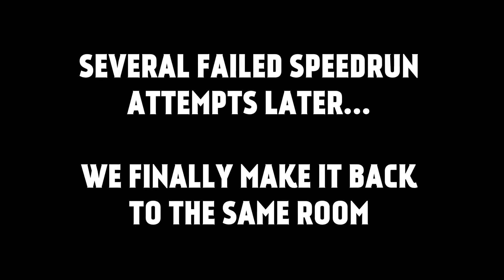Zombie Army Trilogy | Gameplay Highlights | Part 7 | Into the Heartland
In the dying flames of World War II, Hitler has unleashed one final, unholy gamble – a legion of undead super soldiers that threatens to overwhelm the whole of Europe.

Me, Winnie and Chris are fighting the undead again, this time in Zombie Army Trilogy. Journey with us as we make our way through the story-line of all three of the Zombie Army games and no doubt have some amazing moments along the way.